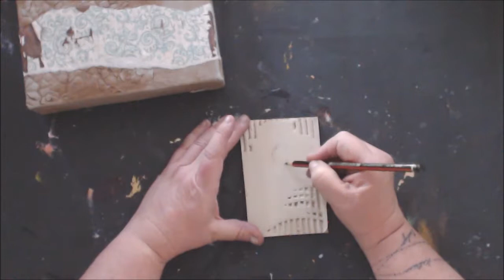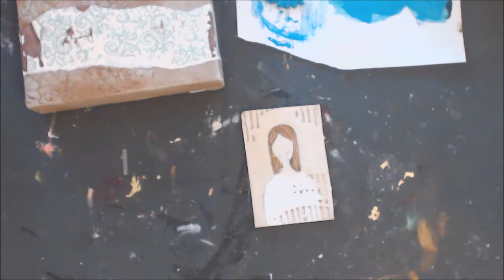Recycled Mixed Media Project